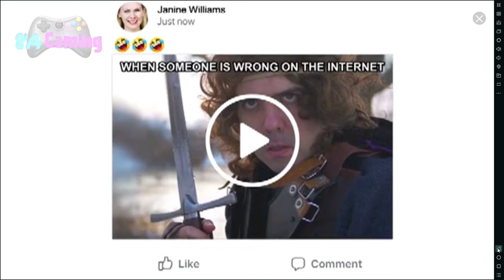Plants vs. Zombies 2 Ancient Egypt Day 17 to Day 22 Gameplay